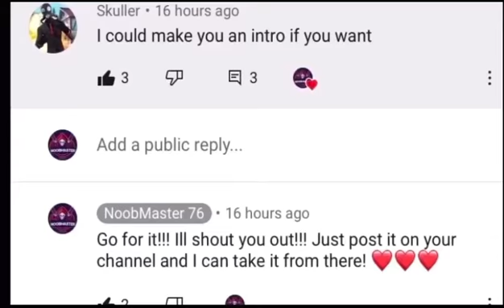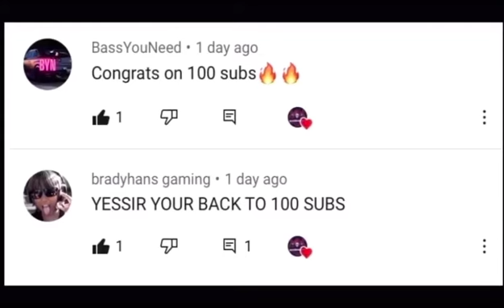Fortnite Item shop prediction (Feb 22-23)